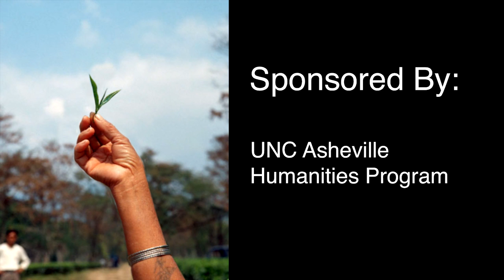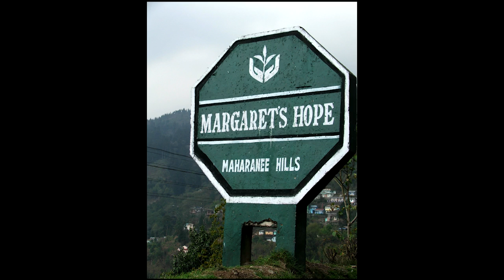Black Teas of India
Andrew Snavely, the owner of Dobrá Tea in downtown Asheville presents and leads a discussion on the tea cultures of India drawing from his experiences of travelling through various parts of India. The talk is followed by a tea tasting opportunity.